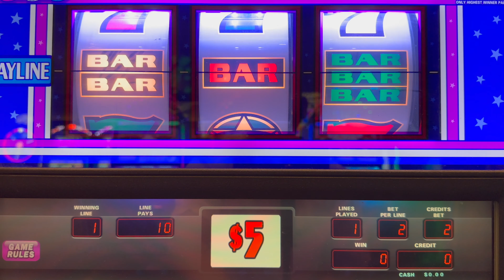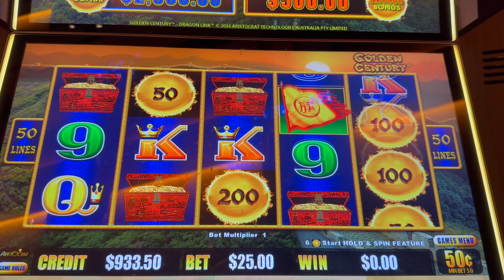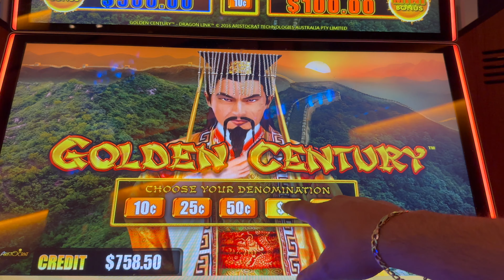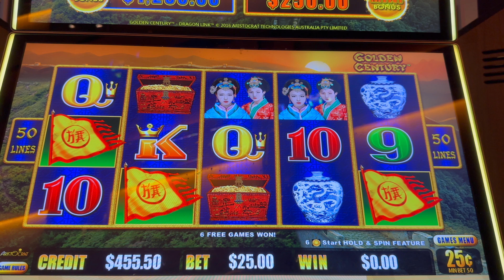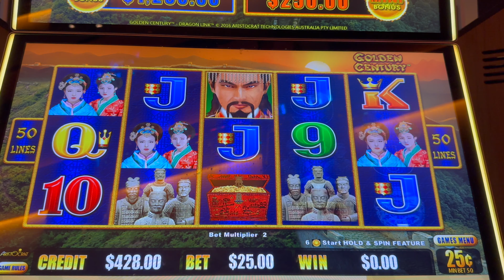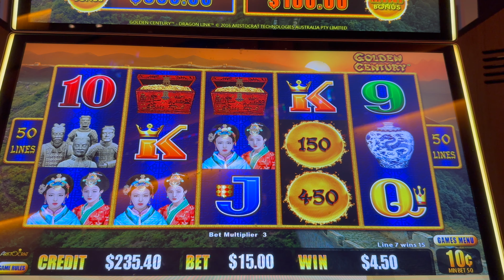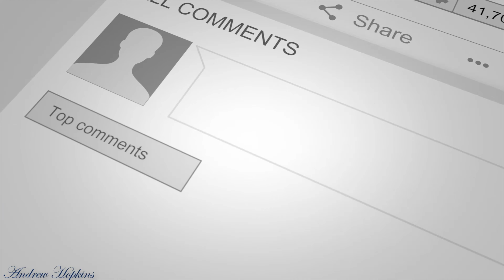Old School Double Red White And Blue - Golden Century